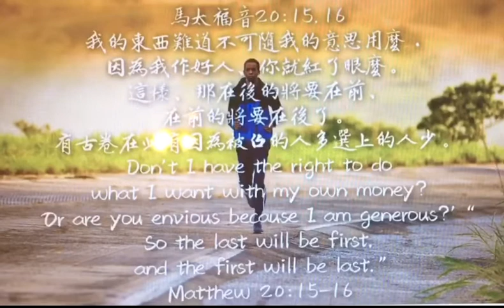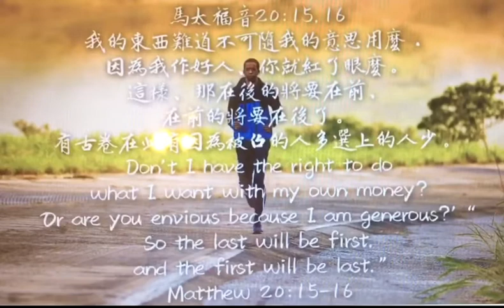馬太福音54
‪我的東西難道不可隨我的意思用麼．因為我作好人、你就紅了眼麼。這樣、那在後的將要在前、在前的將要在後了。 有古卷在此有因為被召的人多選上的人少。‬

●「眼紅」直譯為「眼睛(ὀφθαλμός) – 邪惡的(πονηρός)」，善眼與惡眼是猶太人熟悉的俚語（箴二十二9，二十三6，二十八22）。紅了眼是指嫉妒之意。在這裡，表明了神的主權，祂要憐憫誰，就憐憫誰；要恩待誰，就恩待誰(羅九15)。

主耶穌講這個比喻，是在教導門徒一個真理，就是一個人在國度裡的賞賜，不是根據他作工時間的長短（有人服事主的時間長，有人短），也不是根據他工作的性質（有人是以醫生身份，有人是以廚師身份-像勞倫斯弟兄來服事主），乃是根據神的主權和他的忠心。

●『在後的』指最後來的工人；『在前』指先得賞賜。 「在前的將要在後」：『在前的』指最早來的工人；『在後』指後得賞賜。這一節有古卷在此有：「因為被召的人多，選上的人少。」「被召」是指的「得救」，「選上」指的是「得勝」。

這裡主再次教導門徒，得救的人有許多，但得勝者卻是少數，因此，我們不要以為信耶穌得救就好了，主來的日子越來越近了，當主在來時，所有的信徒都要在主前接受審判，那忠心﹑有見識服事主的人，要被主稱讚﹑得主獎賞。而那些又惡（不遵守主旨意）又懶（不忠心）的信徒，卻要被主責備﹑不能與主同坐寶座，與主一同作王掌權！